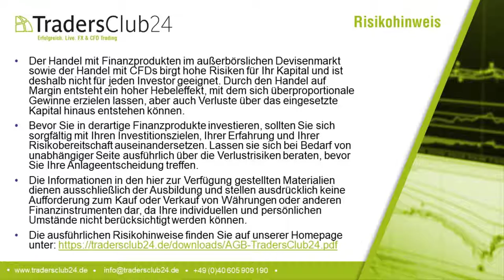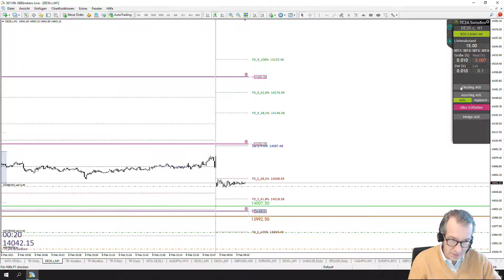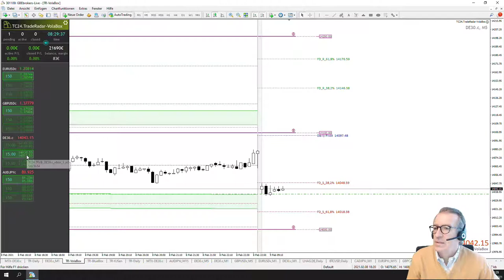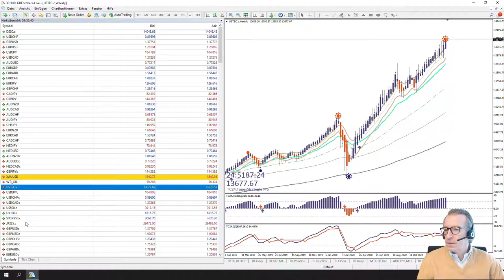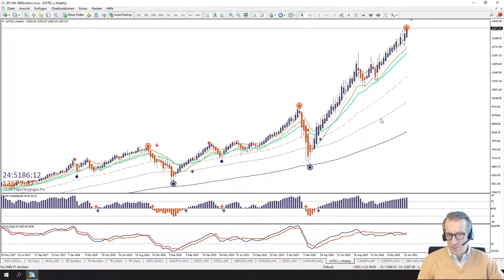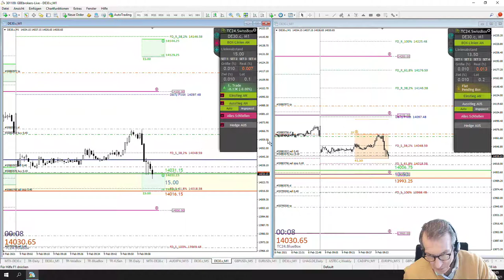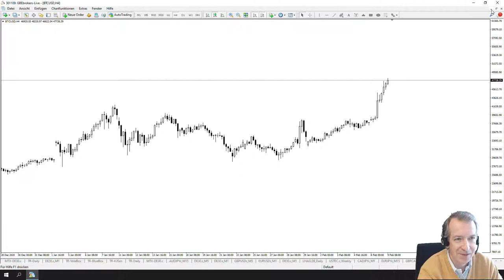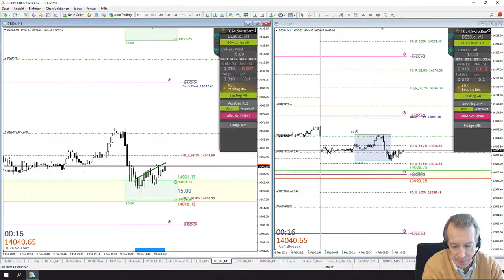LiveTrades vom TradersClub24 DaxOpenRange Breakout vom 09.02.2021